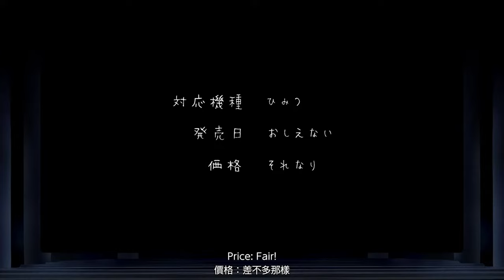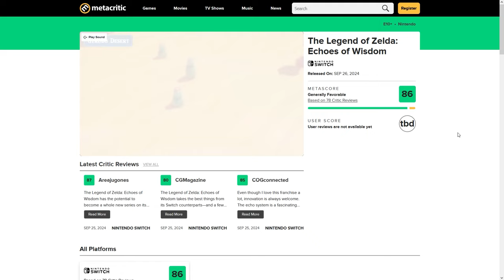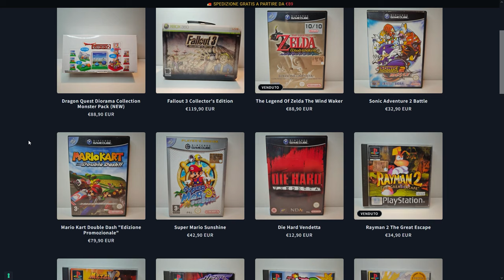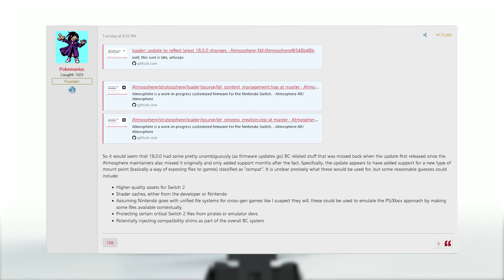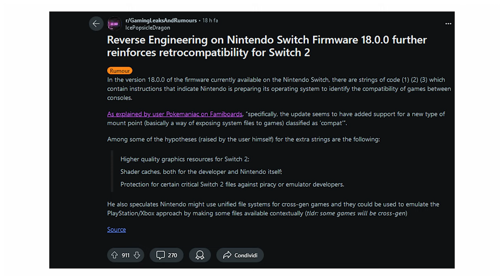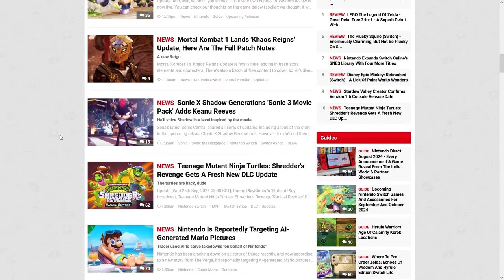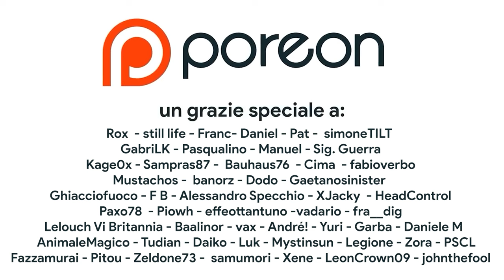Retrocompatibilità Switch 2: la scoperta dei dataminer! | State of Play: cosa manca a Playstation?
Nella puntata di oggi parleremo dell'ennesima scoperta dai dataminer secondo cui Nintendo Switch 2 potrebbe essere retrocompatibile con la prima Switch e offrire anche dei titoli cross-gen. Inoltre faremo il riassunto del Level-5 Vision, dove è stato presentato il nuovo professor Layton e dello State of Play, tra lo scandalo della remastered di Horizon Zero Dawn, l'annuncio di Ghost of Yotei e i giochi ottimizzati per PS5 Pro. Che cosa ne pensi? Ti aspetto nei commenti!

00:00 Intro
00:35 Level-5 tra Layton, Inazuma e Yo Kai Watch
02:26 Metaphor RE Fantazio DEMO
03:00 I giochi GRATIS del Playstation Plus
03:36 Nintendo Switch si aggiorna con...
04:10 Il vero PROBLEMA di Zelda Echoes of Wisdom
04:42 Otogi Retrogames – Sponsor
05:37 Dataminer conferma la retrocompatibilità di Switch?
07:20 State of Play: IL RIASSUNTONE
09:50 Horizon Remaster e Ghost of Yotei
11:37 Il vero problema di PS5 Pro
12:10 Ma le esclusive?
12:47 Outro e Patreon